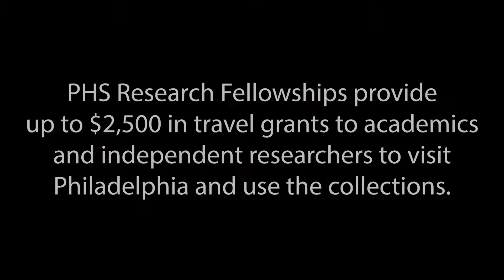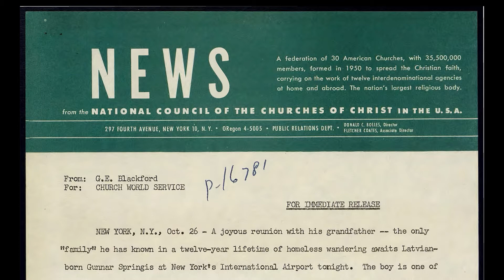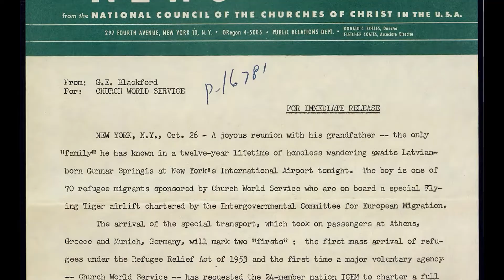Race, Religion, and Immigration: 2020 Research Fellowship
2020 Research Fellow Dr. Anne Blankenship shares about her experience researching at PHS. Her visit to the archives was made possible through a travel grant awarded annually to researchers and scholars by the Presbyterian Historical Society.